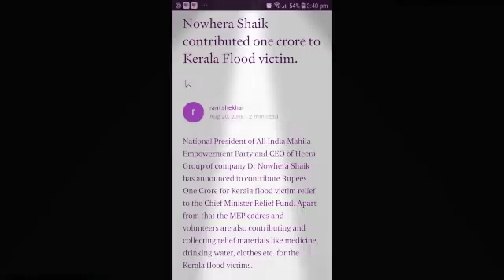AAPA DR. NOWHIRA SHEKH AAP APNI SAHET AOR JAZBE KI HIFAZAT KARNA.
آپا ڈاکٹر نوہیرا شیخ آپ اپنی صحت اور جذبے کی حفاظت کرنا۔